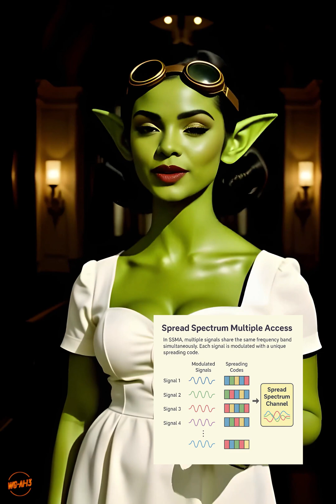Hedy Lamarr: The Starlet Who Invented Wi-Fi | Veterans Day Tribute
Glamour, genius… and a war hero.”

Before she was a Hollywood legend, Hedy Lamarr was a wartime inventor whose mind helped reshape modern communications.

Alongside composer George Antheil, she co-created frequency-hopping spread spectrum — the backbone of Wi-Fi, Bluetooth, and modern encrypted radio.

This Veterans Day, Izzy Rotgut tips her goggles to the woman who proved brains, bravery, and beauty can all fit under one solder-stained cap.

🧠 Hosted by: Izzy Rotgut
💡 Written & Produced by: Jack @ WG-AI-13